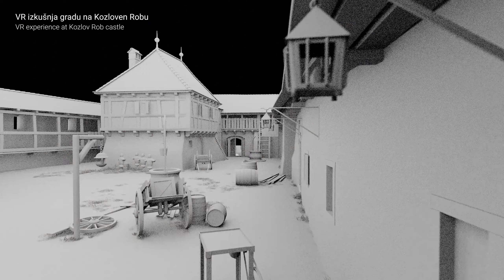VR Experience Showreel - Arctur & Heritage+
Client/Naročnik: Občina Tolmin & CUDHg Idrija
Production/Izvedba: Arctur d.o.o.

Our heritage makes us what we are. Our past shapes the perception of
our present and on this present, we build the future. The new generations
are already living in a new mixed-reality world and it might happen that
our roots and cultural heritage will be left out of it. We want to prevent
this.

We help society transfer cultural heritage in the digital, mixed-reality era.